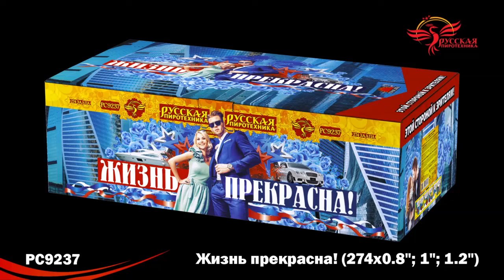РС9237 Жизнь прекрасна Комби 274 залпа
Специализированный магазин пиротехники "Дядя Гриша"
г. Смоленск